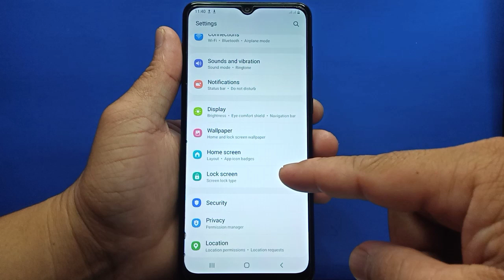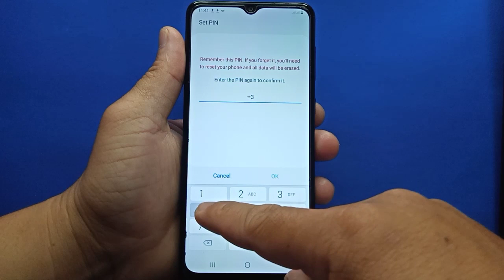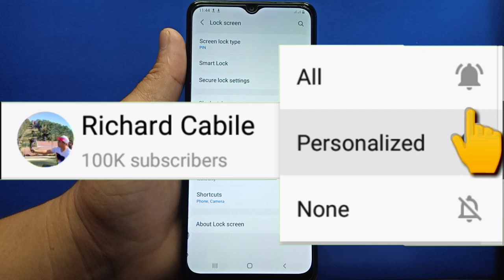How to change screen lock type into pin on Samsung Galaxy A02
Do you want to change screen lock type into pin on Samsung.  In this tutorial I will teach you how to change screen lock type into pin on Samsung Galaxy A02 mobile phone.

Thanks...